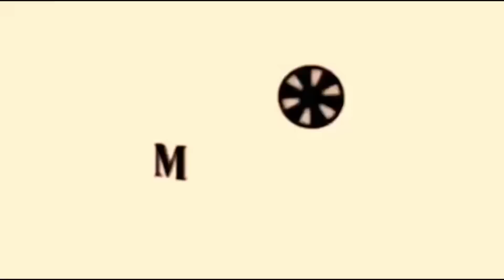Umamin ka na sa amin at makipagtulungan | Susubukang kumbinsihan